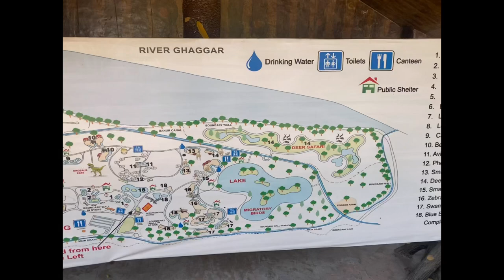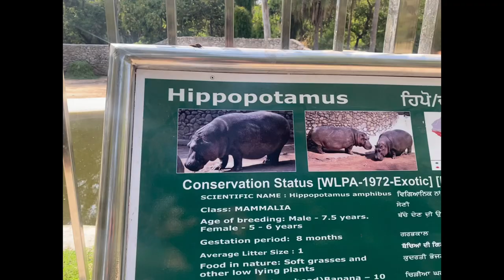Zoo mei dinosaurus 😱😱